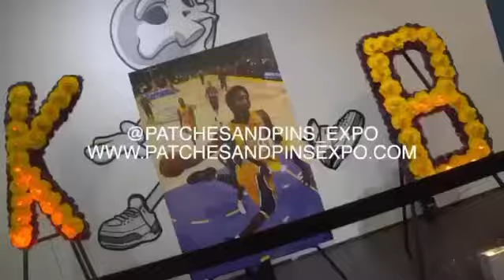Patches & Pins Flea Market ( Mamba Night )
Feb 6th 2021 Mamba Night in OC